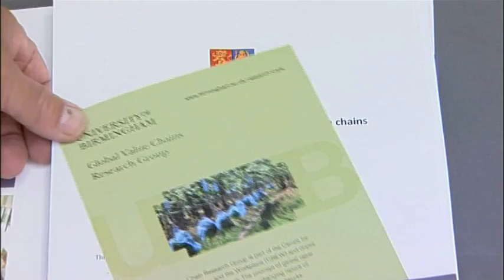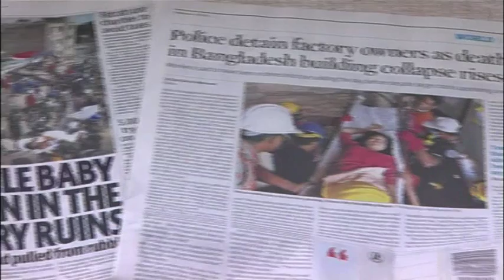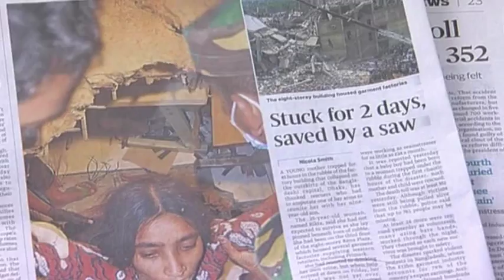Global Value Chains (GVC) workshop on integrating labour and skills into GVC's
The concept of global value chains has been developed to explore the changing nature of the insertion of companies and local economies in global production and distribution networks.

This workshop gathered together a number of high profile national and international speakers from different disciplinary backgrounds to provide a focus for intellectual debate.